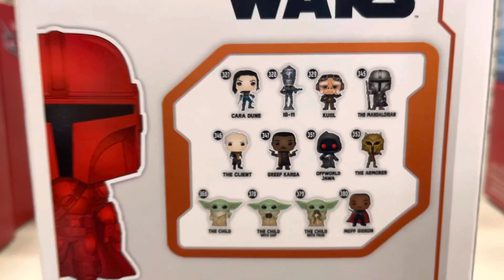Funko Pop Star Wars : The Mandalorian Red Chrome #345 Target Exclusive